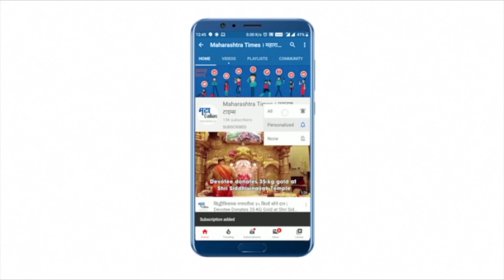Pakistani Terrorist Caught Alive | उरीमध्ये दहशतवाद्याला जिवंत पकडण्यात सुरक्षादलाला यश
जम्मू काश्मीरच्या उरी सेक्टरमध्ये भारतीय सेनेनं दहशतवाद्यांचा घुसखोरीचा डाव उधळून लावलाय. मंगळवारी, उरी नियंत्रण रेषेजवळून भारतात घुसखोरीचा प्रयत्न करणाऱ्या दोन पाकिस्तान दहशतवाद्यांशी भारतीय जवानांची चकमक झाली. या चकमकीत एका दहशतवाद्याला ठार करण्यात आलं तर एका १९ वर्षांच्या 'लष्कर ए तोयबा'शी संबंधित दहशतवाद्याला जिवंत अटक करण्यात आलीय.